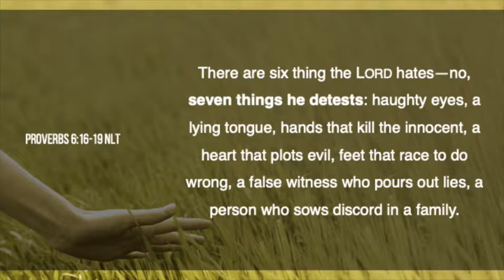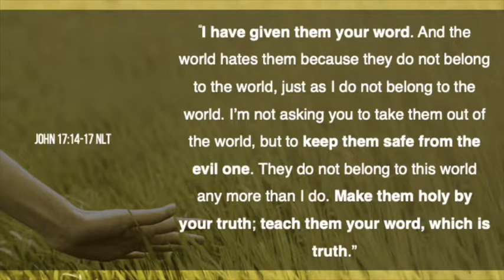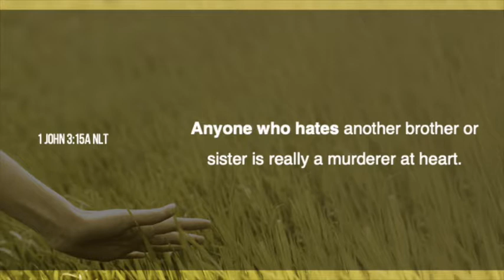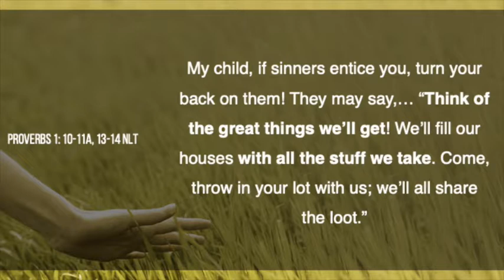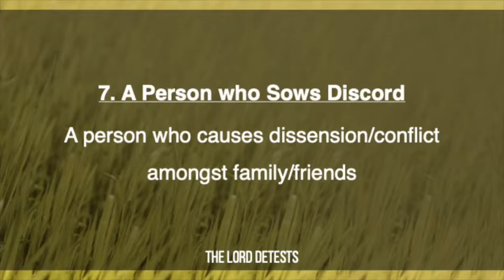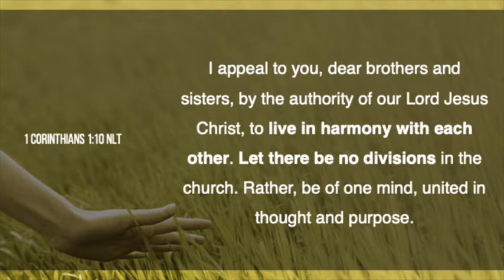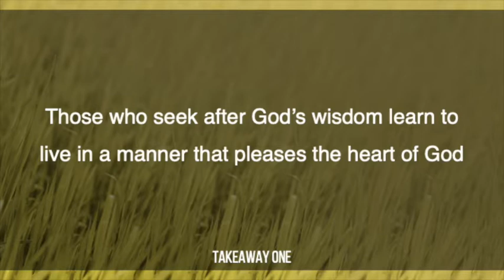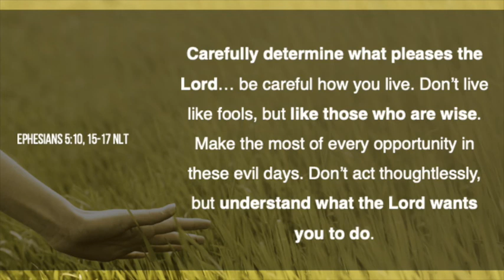What God Loves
Proverbs 6:16-19